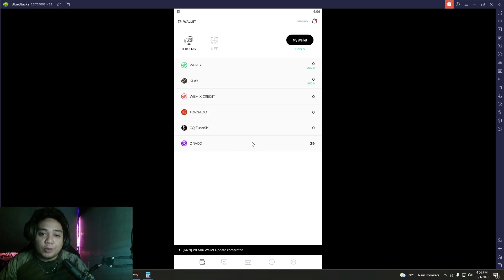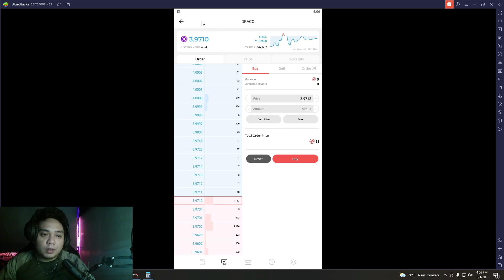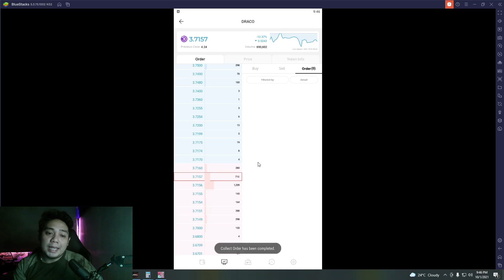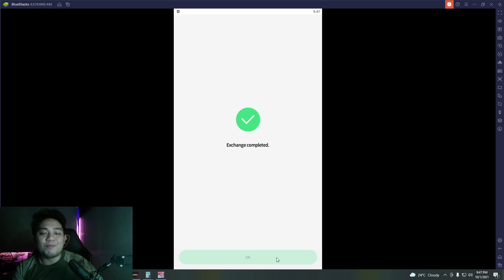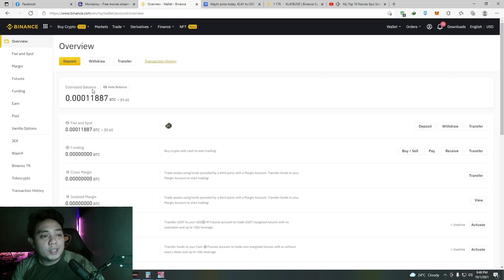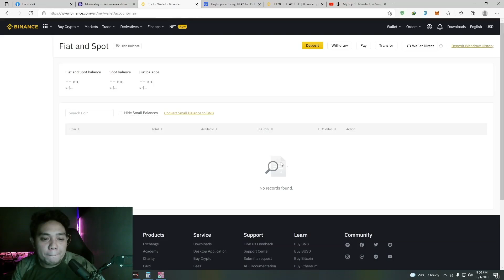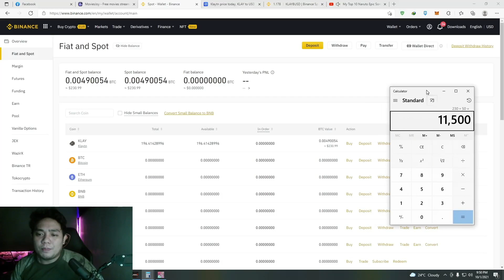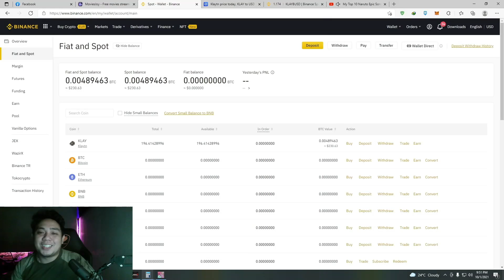MIR4 - Draco to Wemix full guide | Scam or Legit ba si MIR4? | Herozen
Hellow tropang mir4, ngayon ipapakita ko sa inyo kung paano ko ginawa ang pag transfer ng "Draco" into "Wemix credit" then exchange to "Wemix" and swap to "klay" and send to "binance! This will help you to easily process your earnings here in MIR4.
PART 2 is coming soon for CASHOUT in GCASH! Stay tune tropang MIR4!